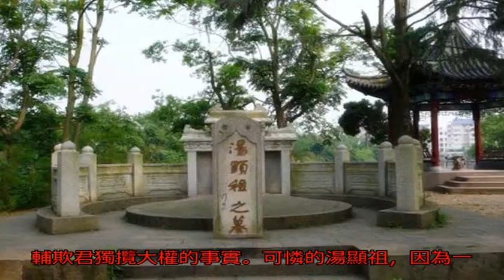蹉跎了大半生的中國人，辭官后徹底爆發了，晚年成就堪比莎士比亞_湯顯祖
原標題：蹉跎了大半生...